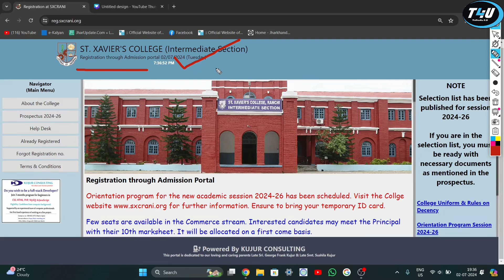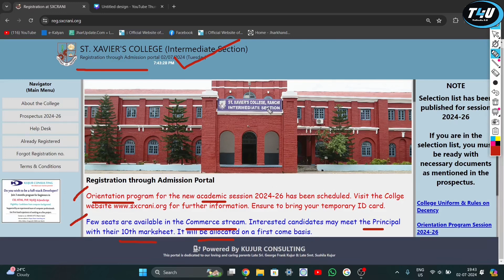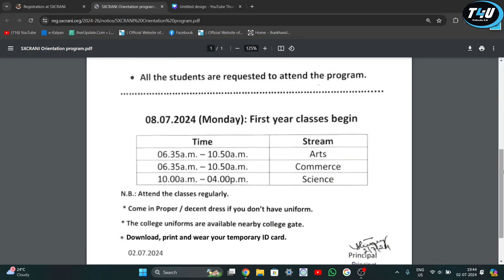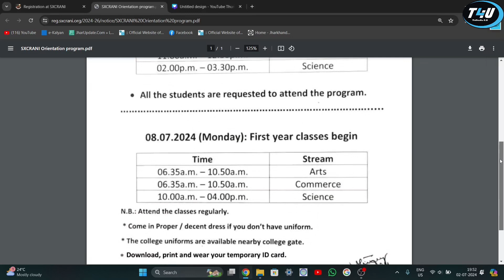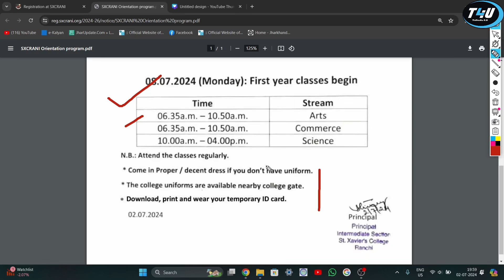St. Xavier's College Ranchi | Orientation Program & Classes Start ?| 2nd Selection List for Commerce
● If you have any doubts and questions then comment down.